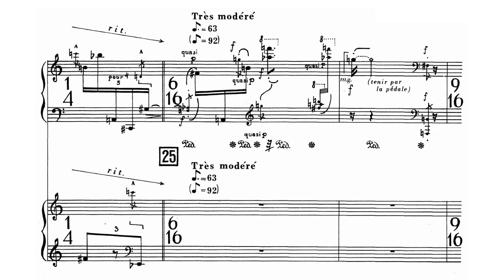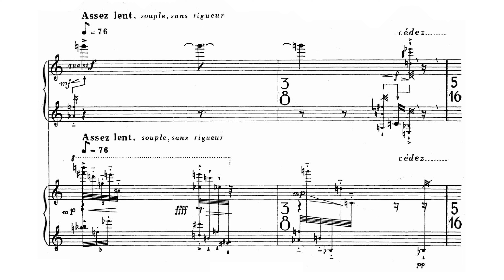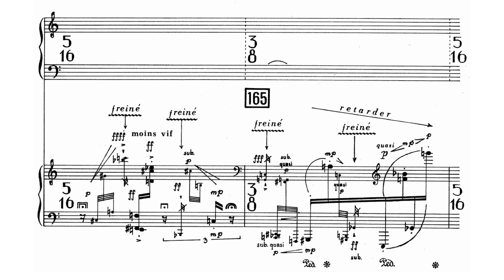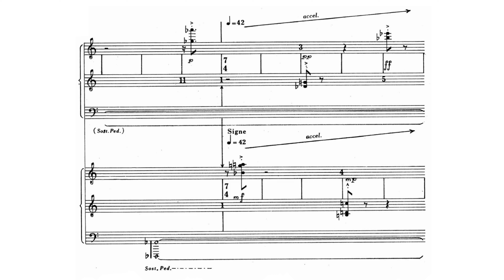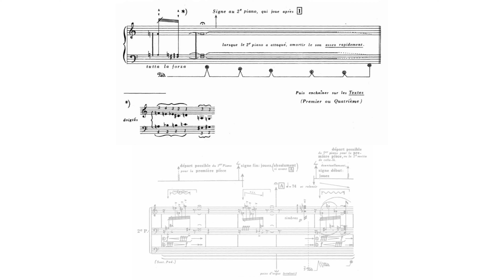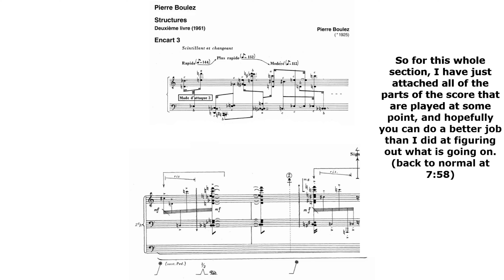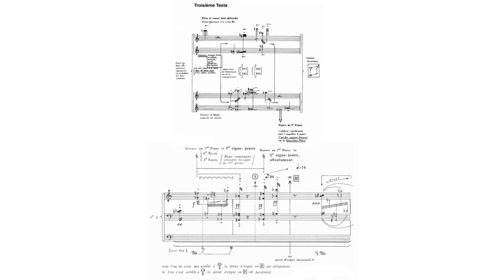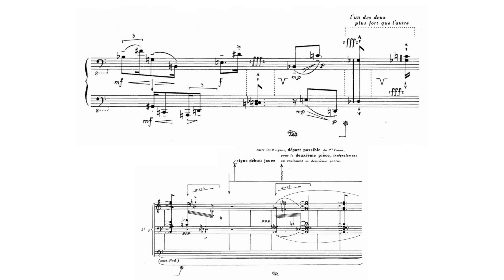Pierre Boulez - Structures II (Audio + Score)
Pierre Boulez - Structures Livre 2, for two pianos (1956/61)

Performed by Pierre Boulez and Yvonne Loriod

Chapitre 1 - 0:00
Chapitre 2 - 8:53

Structures I (1952) and Structures II (1961) are two related works for two pianos, composed by the French composer Pierre Boulez. The first of the second book's two "chapters" was composed in 1956, but chapter 2 was not written until 1961. The second chapter includes three sets of variable elements, which are to be arranged to make a performing version. A partial premiere of book 2 was performed by the composer and Yvonne Loriod at the Wigmore Hall, London, in March 1957. This was Boulez's first appearance in the UK as a performer. The same performers gave the premiere of the complete second book, with two different versions of chapter 2, in a chamber-music concert of the Donaueschinger Musiktage on Saturday, 21 October 1961. The first version is used in this video.